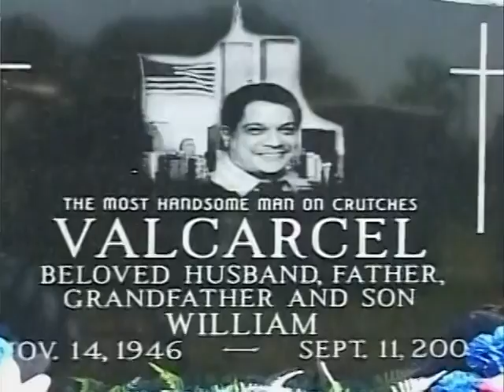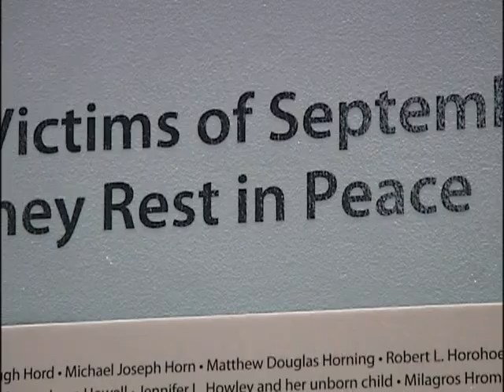9/11: A Personal Reflection